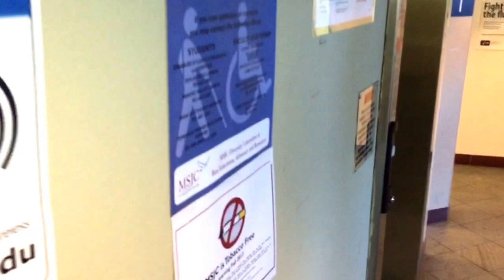Roaring Schindler Miconic Motor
So shining a flashlight into the Machine room, I noticed the word Miconic. Schindler had a Miconic 10 model but this is an HT Hydraulic Motor. So I'm guessing this is how Schindler got the Miconic name.